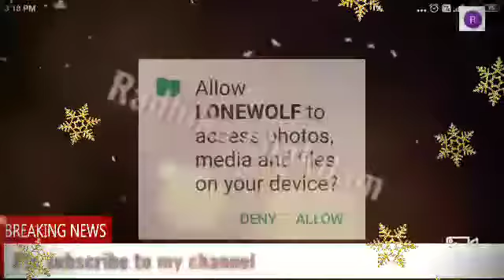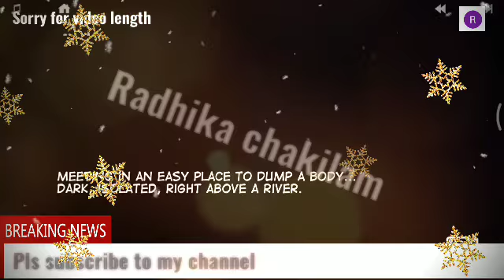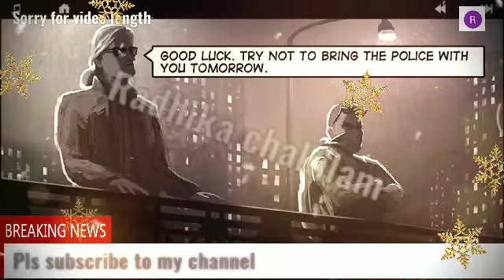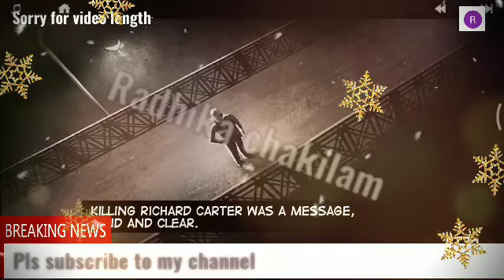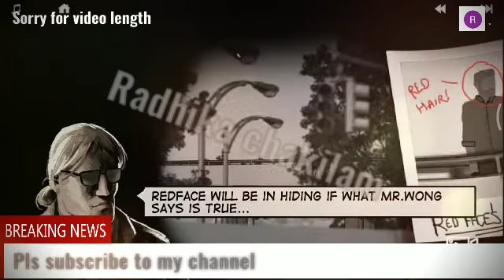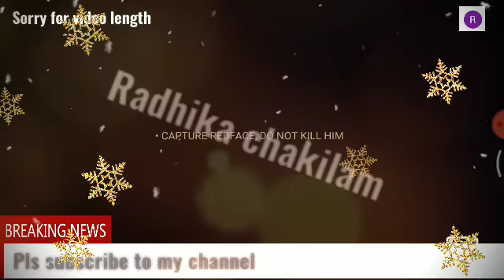LONE WOLF STORY MOD- 1